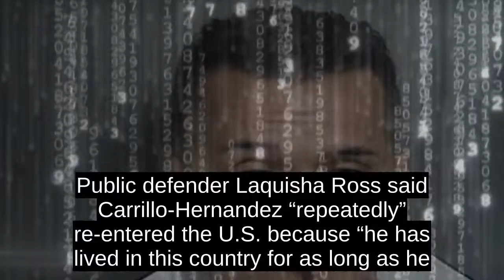Mexican Man Deported 4 Times Sentenced For Illegally Entering US Again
A 36-year-old Mexican citizen was sentenced to more than six years behind bars for illegally returning to the U.S. after previously being deported four separate times, officials announced Monday.